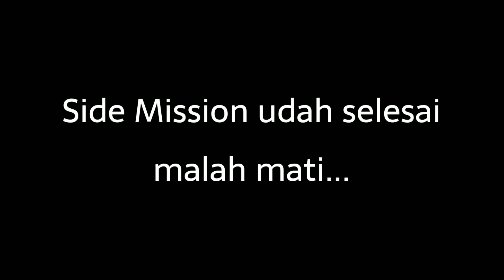Impostor akhirnya damai juga karena salah paham (Part 24 Ending) // Suatu Kala di Shenzhou (HI3 SEA)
Ga dari tadi kek, cuma kesalahpahaman doang si Impostor... anak anak st freya juga ketakutan dari dulu tuh gara-gara Impostor, ya udah dia menjadi baik.